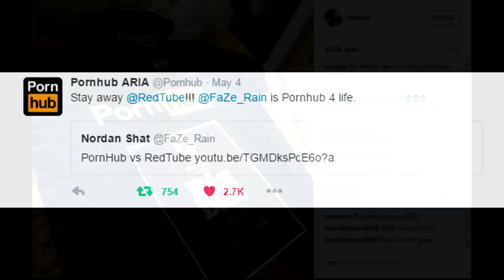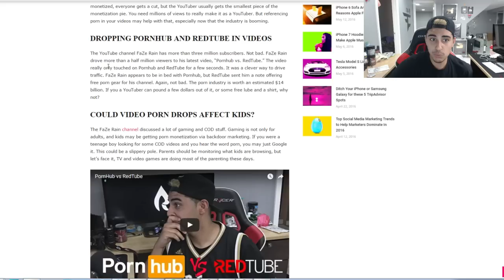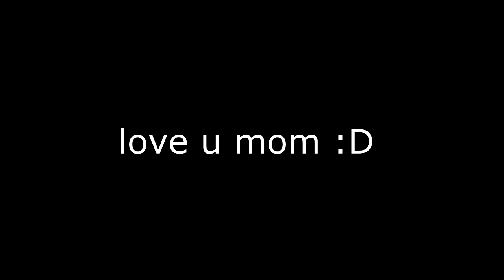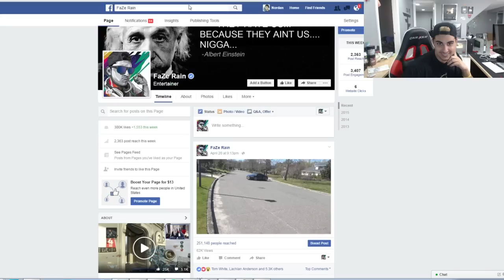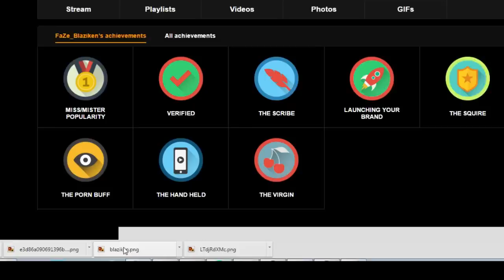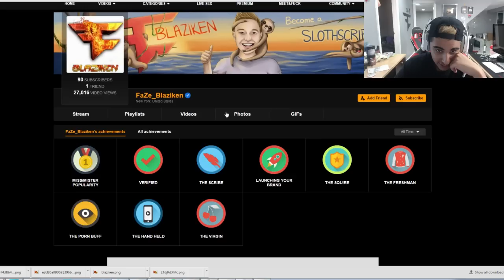We Love FaZe Clan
Porn. lets go...